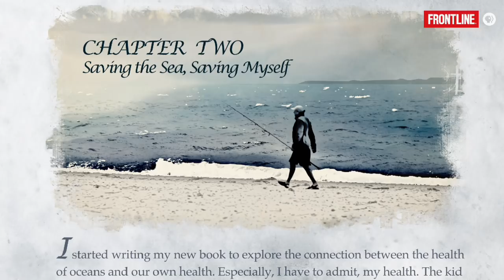What Happens When You Eat Seafood at Every Meal? | The Fish on My Plate | FRONTLINE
"What fish should I eat that’s good for me and good for the planet?"

Author and fisherman Paul Greenberg spent a year eating seafood for breakfast, lunch and dinner in an attempt to find out. Meet Paul as his quest begins in this excerpt from "The Fish on My Plate."

"The Fish on My Plate" premieres Tues. April 25th from 10 p.m. EST / 9 p.m. CST on PBS

FRONTLINE is made possible by PBS and CPB. Major support is provided by The John D. and Catherine T. MacArthur Foundation. Additional support is provided by Ford Foundation, the Park Foundation, the John and Helen Glessner Family Trust, the Wyncote Foundation and Jon and Jo Ann Hagler on behalf of the Jon L. Hagler Foundation.